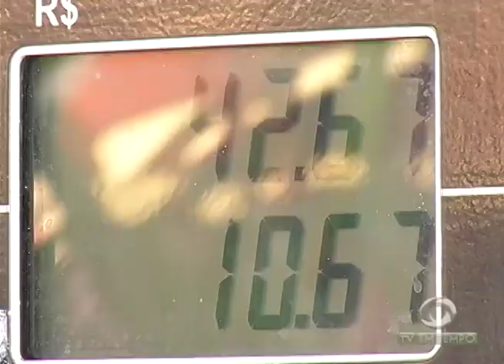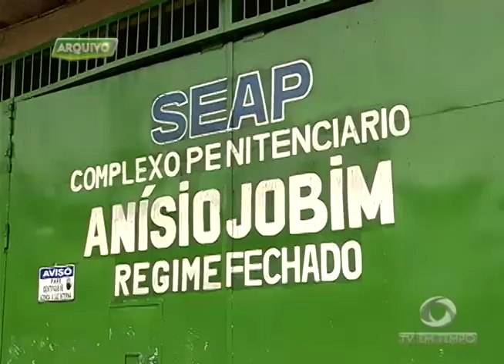Fuga de detentos da Cadeia Pública tem relação com guerra entre facções na capital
01º BLOCO JORNAL 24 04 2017 - Fuga de detentos da Cadeia Pública tem relação com guerra entre facções na capital